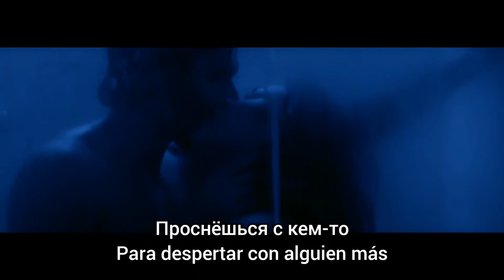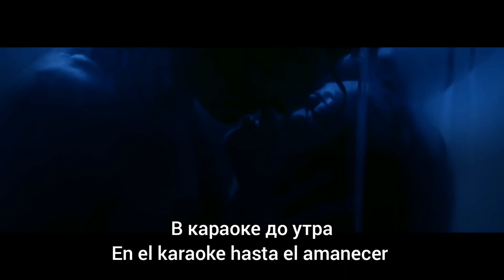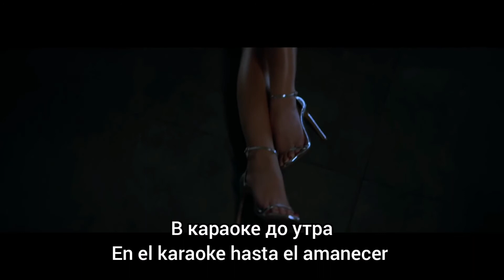Irina Dubtsova - Не целуешь. Subtítulos en español. Ирина Дубцова - Ne tseluesh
Canción de la cantante rusa Irina Dubtsova traducida y subtitulada al español. La traducción y los subtítulos fueron hechos por mi pero yo no tengo los derechos de la canción.

Ирина Дубцова - Не целуешь
Irinna Dubcova - Ne tseluesh
Irina Dubtsova - No me besas